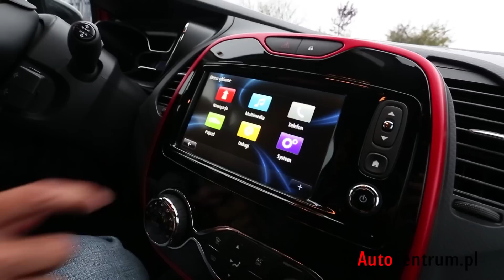Renault Captur 1.2 TCe 120 KM, 2014 - skrót testu AutoCentrum.pl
↓↓ Więcej Informacji ↓↓
Oto krótsza, próbna wersja testu Renault Captur z silnikiem 1.2 TCe o mocy 120 KM.

P.S. Bardzo prosimy o opinie, czy taka forma testów Wam odpowiada! Oczywiście oprócz niej będziemy publikować pełną wersję - krótsza jest dla tych, którzy nie mają czasu na półgodzinny maraton :)